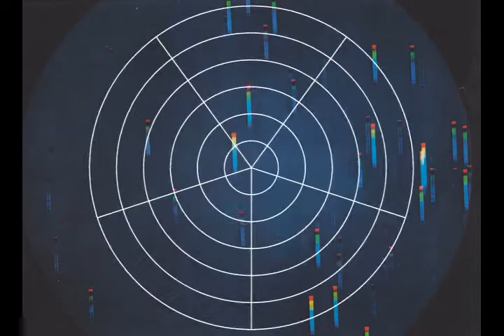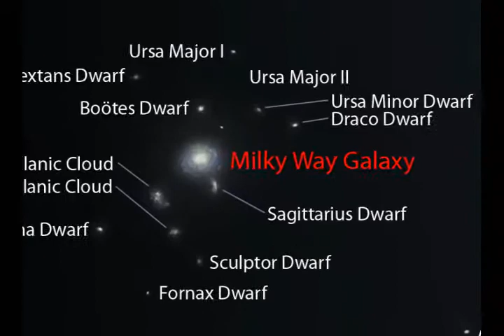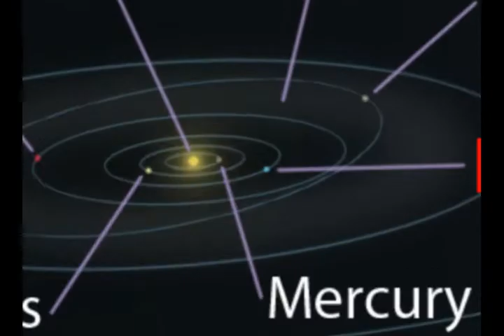where are you from?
a short video I put together about mapping where we
are in space.
i'm a fan of the film 2001, and wanted to recreate that
eerie sense of vastness